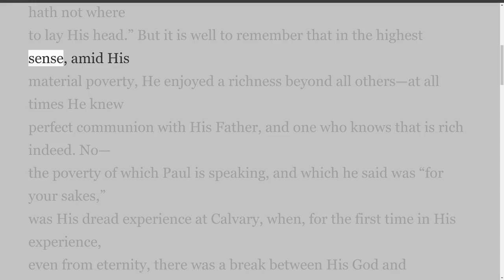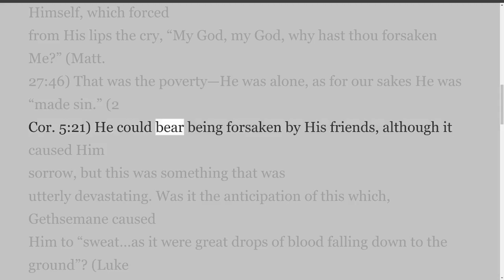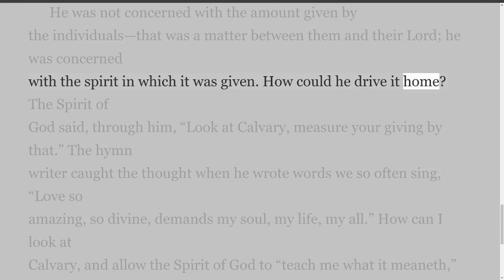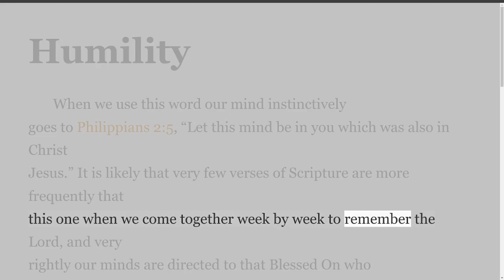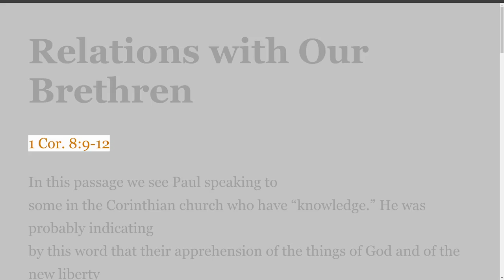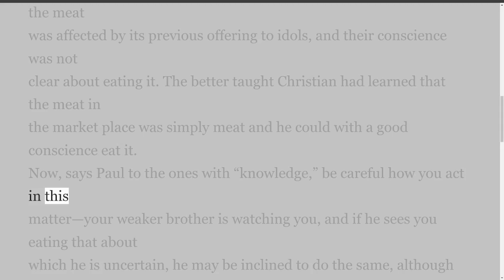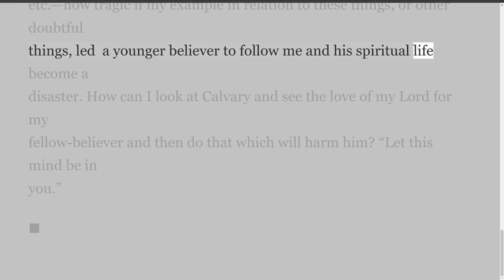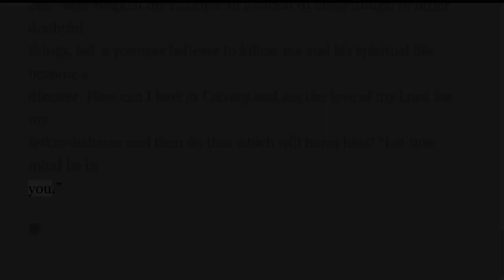Three articles, Giving, Humility, and Relations with Our Brethren. by R V Court.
Giving, Humility, and Relations with Our Brethren.